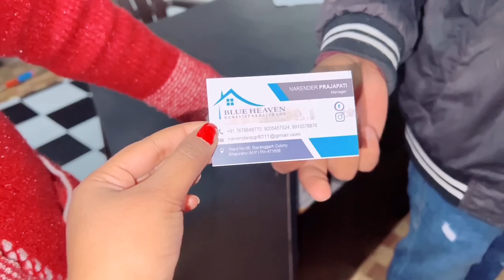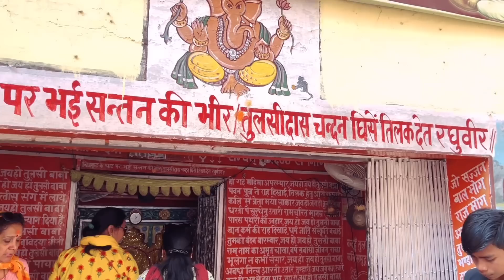ज़िंदगी के हसीन पल पतिदेव अऊ परिवार के संग | चित्रकूट धाम के नजारा | Vlog With Roshni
जय जोहार संगवारी हो आज के वीडियो में मैं ह आप मन से शेयर करत हव  🔥🔥 मोला पूरा भरोशा हे की आप मन ला ये वीडियो जरूर पसंद आही संगवारी हो ये वीडियो में मै कोई भी तरह से दिखावा या शो ऑफ करे के कोशिश नई करें हव जो कुछ जैसे हे वैसे ही दिखाएं के कोशिश करें हव अउ अगर फिर भी कोई गलती हो गे होही ता छोटे बहनी समझ के मोला माफ़ कर देहु अउ वीडियो ला लाइक 👌👌 अउ शेयर करे बर झन भुलाहु 🙏🙏 |

वीडियो ला देखें बर बहुत बहुत धन्यवाद |